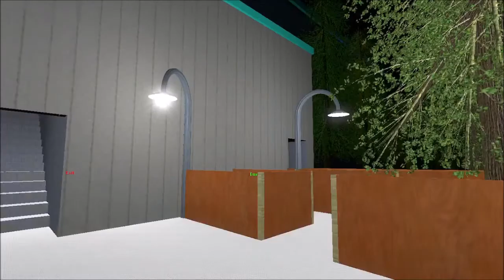NOLIMITS ROLLER COASTER - ELECTRO 1 ET 2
Présentation de deux sympathique coaster sur le thème de la music Techno / electro